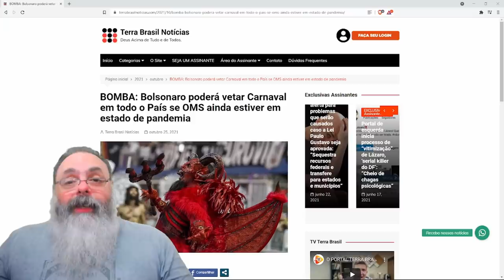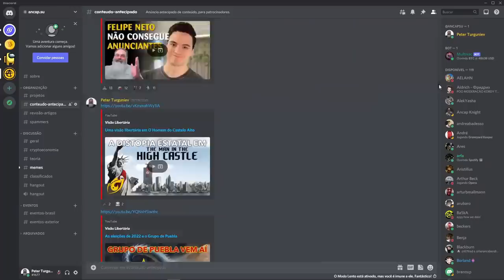Bolsonaro pode proibir carnaval em 2022